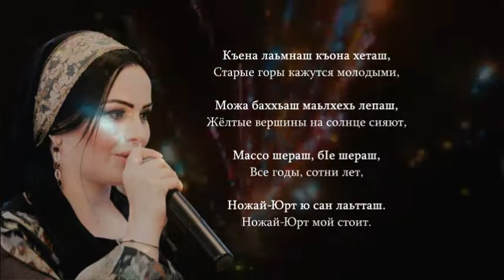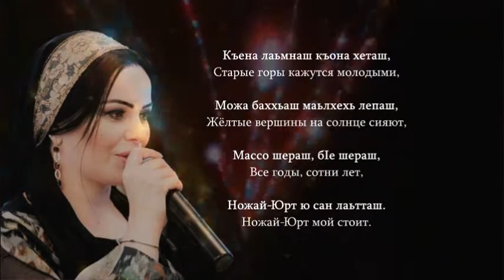Шовда Дамаева - Ножай-Юрт. Чеченский и Русский текст.